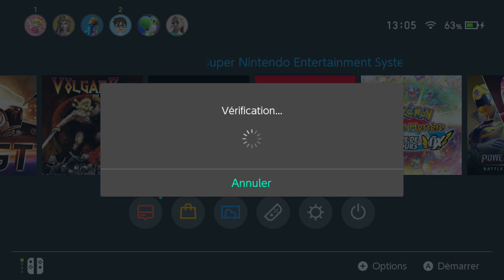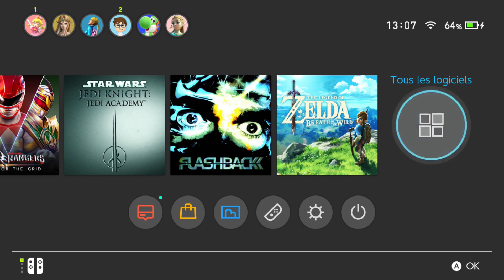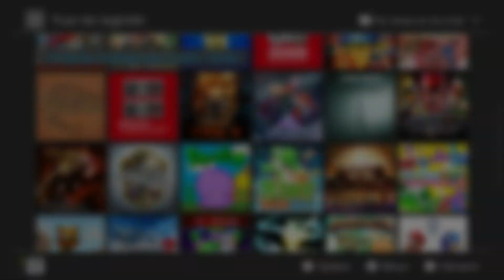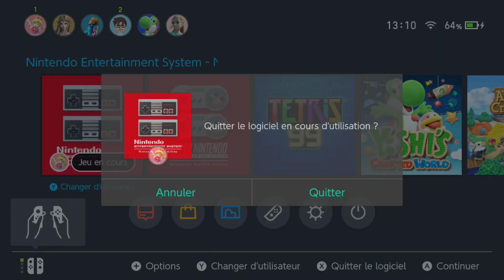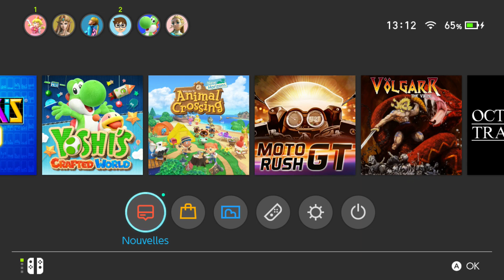COMMENT PROFITER AU MAXIMUM DU NINTENDO SWITCH ONLINE? | Tuto/Astuces/Conseils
J'ai oublié d'en parler dans la vidéo mais le Nintendo Switch Online vous permet de bénéficier également des bienfaits du cloud et de protéger ainsi mieux toutes vos sauvegardes!

Toutes les musiques utilisées dans les vidéos publiées sur la chaîne Super NintenBoy sont issues de la bibliothèque audio Youtube!

Si vous souhaitez en apprendre plus sur Nintendo, son histoire, son actualité, ses héros et sur tout autre type de contenu lié à la firme de Kyoto, vous êtes au bon endroit sur la chaîne de Super NintenBoy!

By SoosKratos